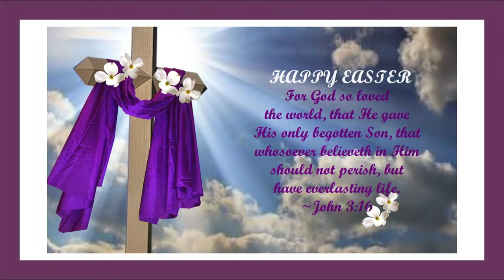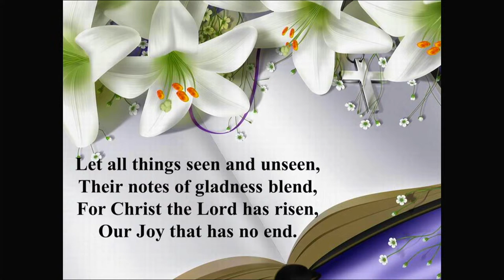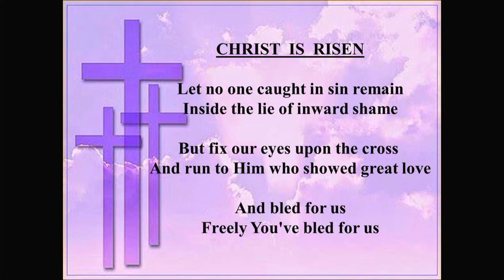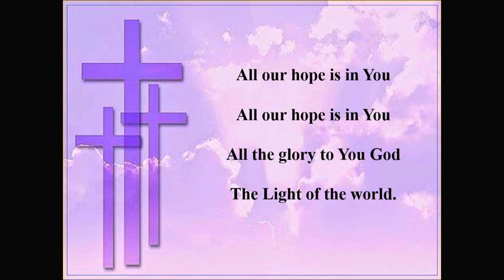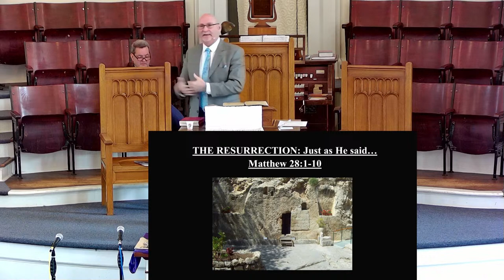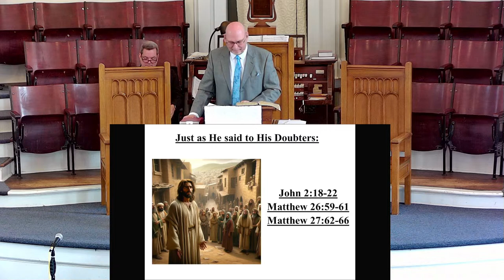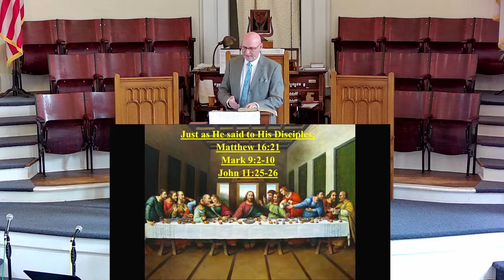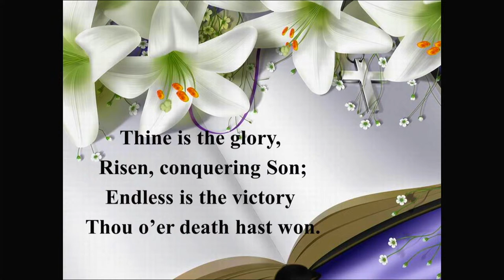3/31-The Resurrection: Just as He Said.....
Rev Kurt Johnson